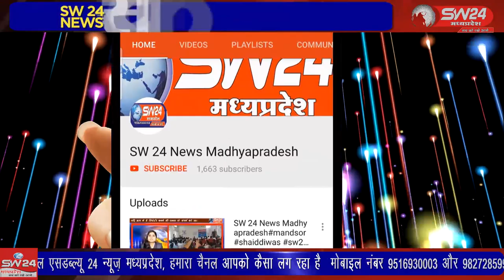SW 24 News Madhyapradesh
बैरसिया में गो शाला में मृत गायो की आग ठंडी ही नही हुई थी और टीकमगढ़ जिले में गो शाला की लापरवाही का एक ओर बढ़ा मामला हम उजागर करने जा रहे है टीकमगढ़ जिले के पपोरा में बनी दयोदय गो शाला में सैकड़ों गायो का मरना अनवरत जारी है। टीकमगढ़ से सुबोध पाठक की रिपोर्ट